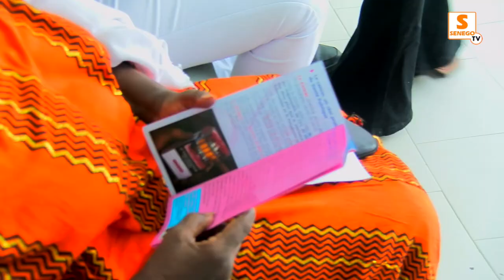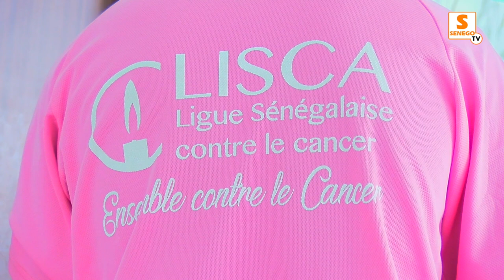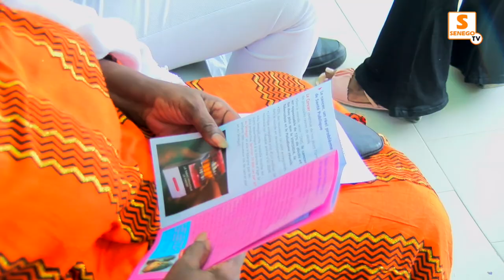Jotna Show et Lisca : Ce que toutes les femmes doivent savoir sur le cancer du col et du sein